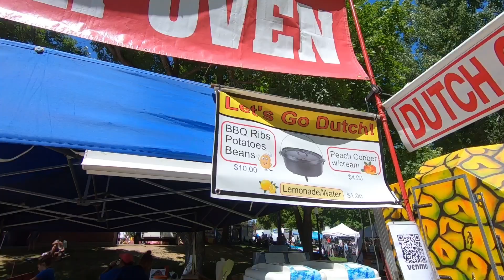Cache Vally Fair, Logan Utah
First time using LumaFushion.